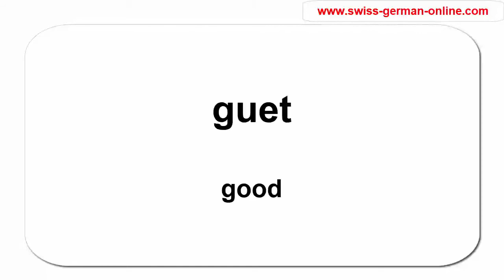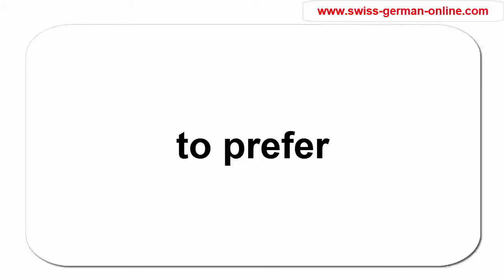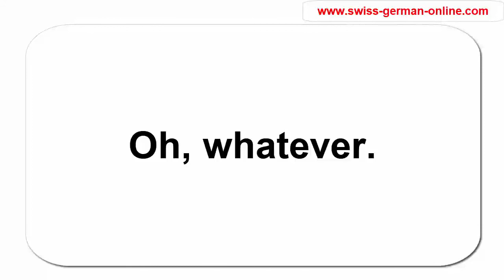What is the best sausage in the world?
Many Swiss people like to eat meat. Our cuisine is based on meat. Of course, we love our sausages. What do you think: "Weles isch di beschti Wurscht vo de Wält?" What is the best sausage of the world?

To be honest, I like Spanish sausages and Italian sausages. They are "guet" good. Maybe some Polish sausages are "besser" bettern but
"am beschte" the best I like Swiss meat.
You will learn how to say I like in Swiss German today "gärn ha"
Also, you will learn how to express your preferences "lieber ha" to prefer

There are many kinds of sausages in Switzerland

Ich ha sehr gärn Wienerli.
I like a lot vienna sausages.

Er het lieber Servela.
He prefers cervelats.

Si het am liebschte Chalbsbratwürscht.
She likes best veal frying sausages.

What kind of sausage do you prefer?
Weli Wurscht hesch du lieber?

To be honest: I don't care so much

Ah, das isch mir wurscht.

Because in general I prefer vegetables:

"Ich ha generell lieber Gmües."

I hope you have enjoyed the Swiss-German lesson with me today.  If you like it feel free to make comments about your experience with meat in Switzerland.